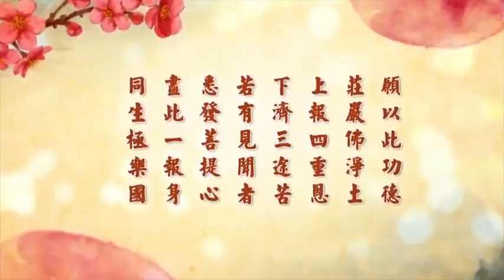成德法師 談淨空老法師九十四歲住世的目的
談淨空老法師九十四歲住世的目的 - 成德法師 (蔡禮旭老師)

地點：馬來西亞 馬六甲精舍 （2020年 1月 29日）

阿彌陀佛 阿彌陀佛 阿彌陀佛